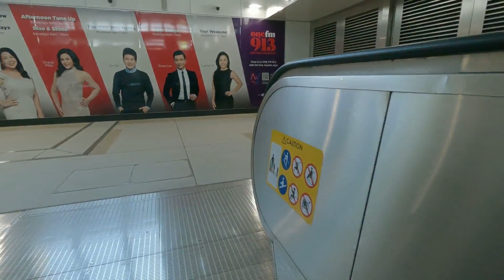Singapore MRT ride from Upper Thomson to Holland Village train station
SG MRT on SMRT / SBS LTA Transit railway station announcement in 4 languages transportation sound noise effect squeal production track
Metropolitan moving fast public passenger travel high capacity transport electric train video, passing, journey, sliding glass doors closing chime, station trainspotting video channel transit productions enthusiast railfan trainspotter
People brisk walking, escalator, travelator, commute trip tourist destinations guide attractions place

My vlog camera
My memory card
One of my mics
My 2nd vlog camera
Another mic
My favourite camera lens
3rd vlog camera
1080p 5X Auto Focus Live Streaming IP Camera
Fimi Palm